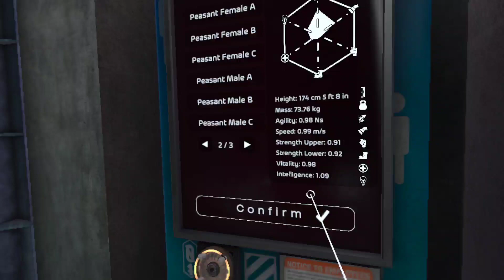Episode 8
I believe I beat the game. If not, please let me know and how to move on if I did not beat the game.